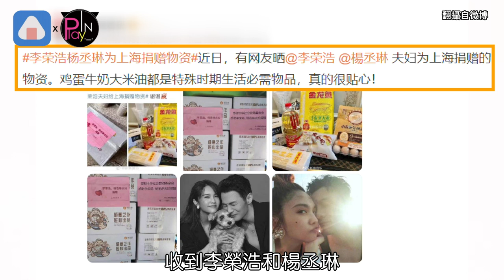「為何上海人都愛楊丞琳?」 被做成梗圖瘋傳 和李榮浩超暖行為曝光